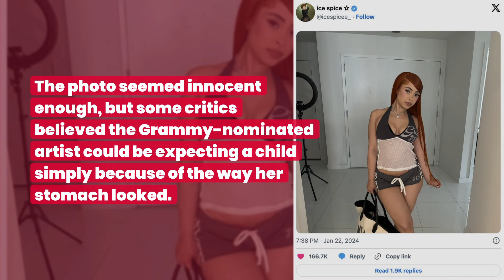Ice Spice Addresses Fans After Pregnancy Rumors Spread | Fast Facts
Ice Spice Addresses Fans After Pregnancy Rumors Spread.